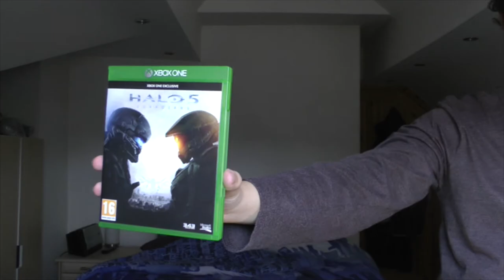My Birthday! And new series on the way!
Steam/PSN/XboxLive - jamidude1